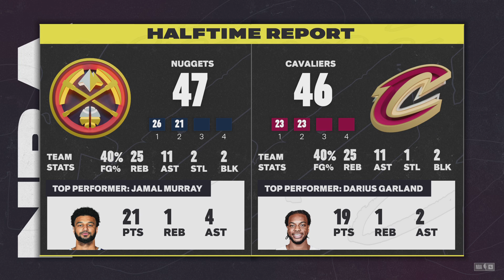NBA 2K25 | Denver Nuggets Vs Cleveland Cavaliers(1)